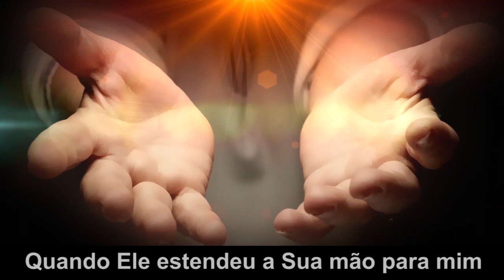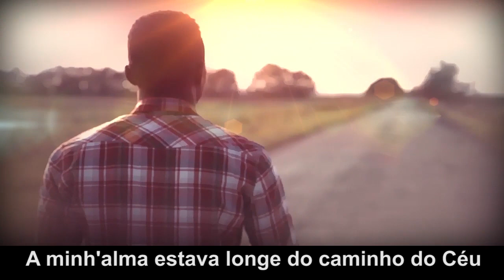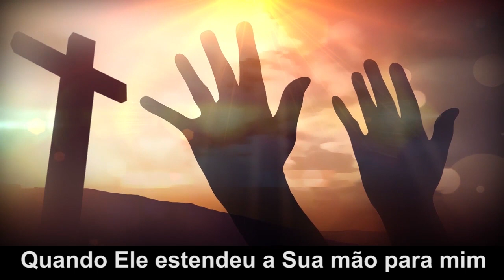CD O tesouro da oração - Quando Jesus estendeu a Sua mão